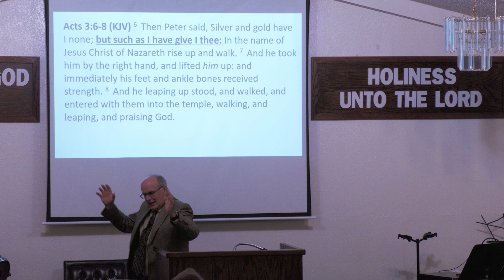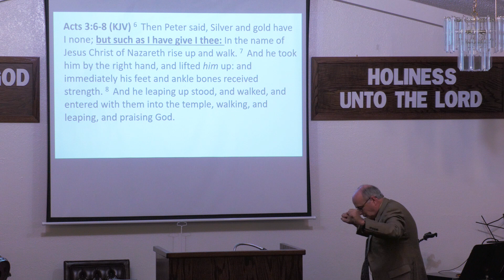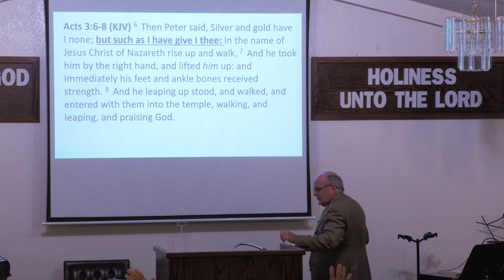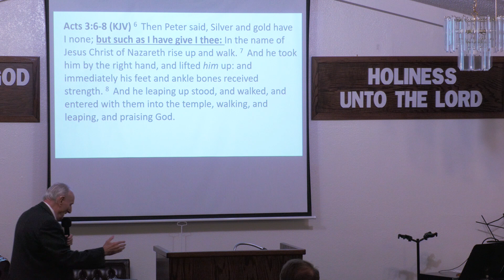20240414 TR Wolfe Such As I Have